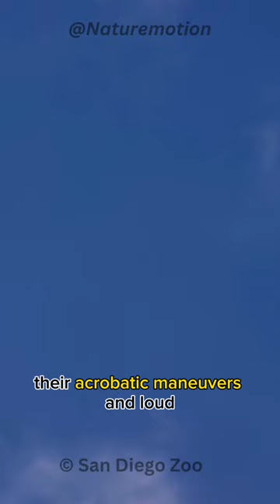The Thick-Billed Parrot | Endangerd Bird from Mexico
Thick billed parrot was listed as Endangered. These social birds are known for their strong family bonds and often travel in flocks.